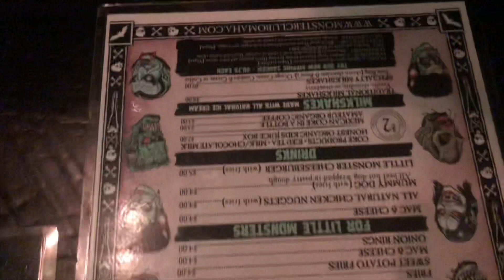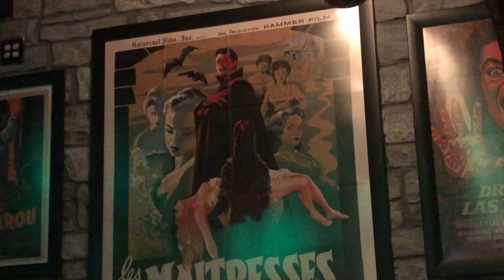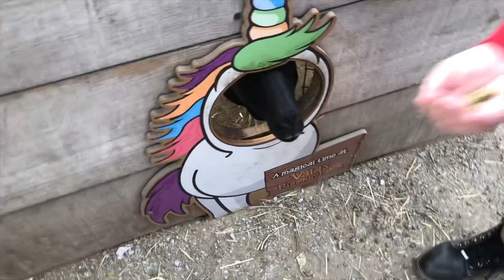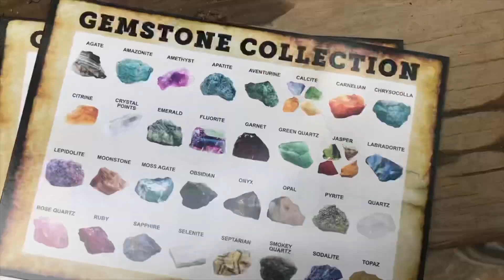3 Date Night Vlogs ✨ Thrifting, Pumpkin Patch, and Cat Cafe 💕💘💖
Hello lovelies! Once again long time no see! 💕💘💖